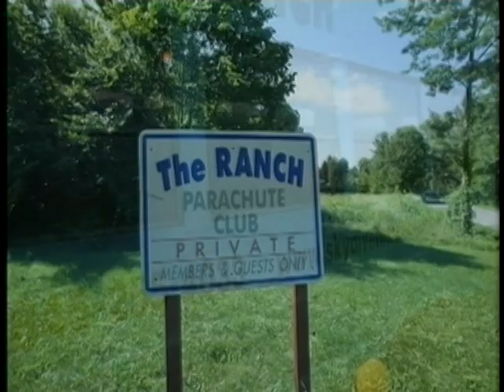VTS_01_1.VOB